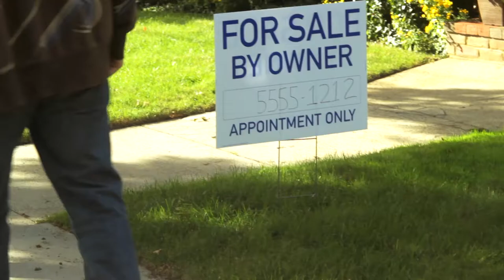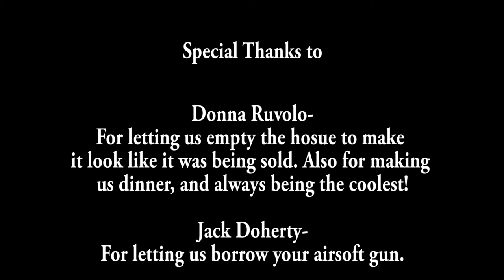These Streets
The Nobody Reads Teams 5th Movie.

Produced and Directed by Ben Crocker
Written by Ben Crocker
Director Of Photography Norman Staub

Starring: Sammy Haines, Owen Pickette, Nicholas Borelli, Ben Crocker, James Boyle

Soundtrack by James Burger
Edited by Ben Crocker
Visual Effects by Norman Staub